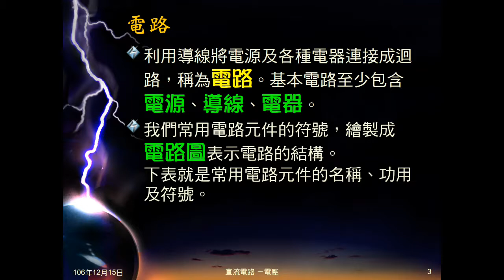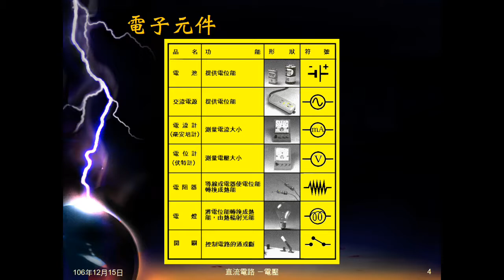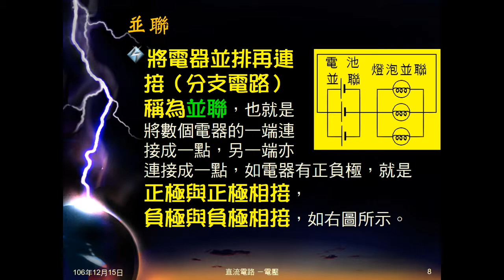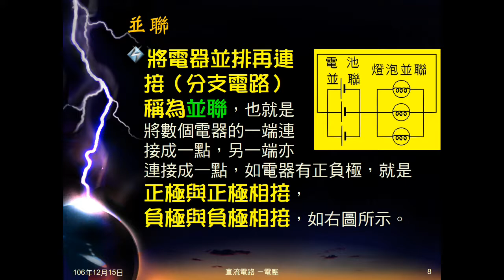106學年國三理化＿直流電路01：電路電子元件；通路斷路；串聯並聯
說明何謂電路，介紹電子元件及符號。說明何謂通路，何謂斷路。說明何謂串聯，何謂並聯。